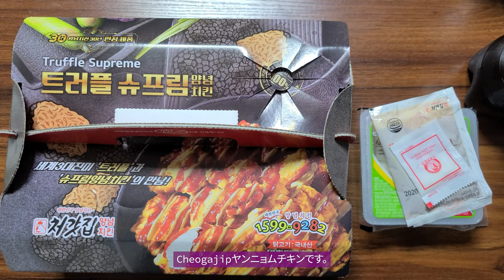【韓国食べ物】 市場のチキンと鶏の胃袋はどうかな。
市場で買ったチキンと鶏の胃袋です。市場のチキンは普通のブランドチキンチェーンより大きいです。

It's Korean food, fried chicken & chicken Gizzard, where you can buy them around street market in Korea.